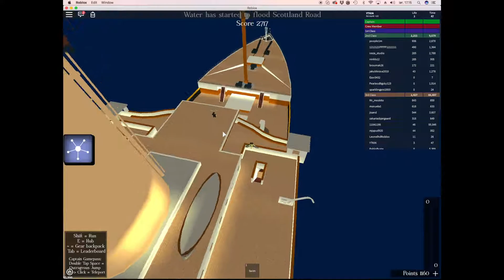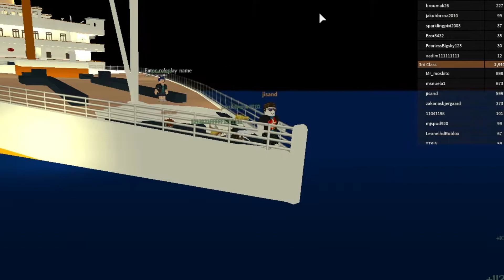Sinking tintanic roblox (Isak)